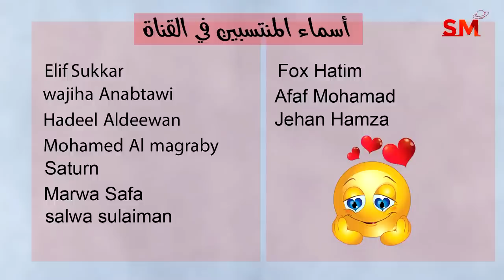توقعات الأبراج اليوم السبت 14 تشرين الأول أكتوبر 2023 سعيد مناع